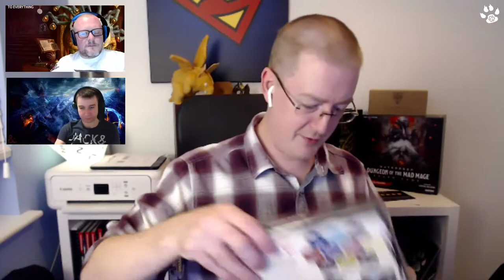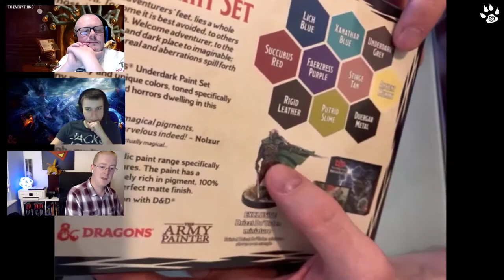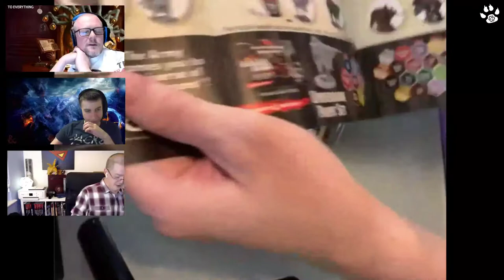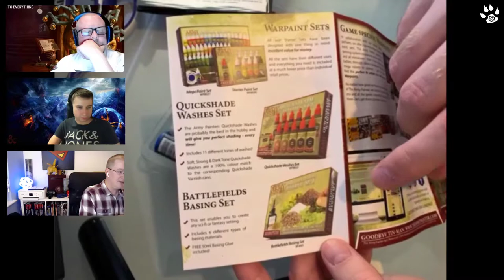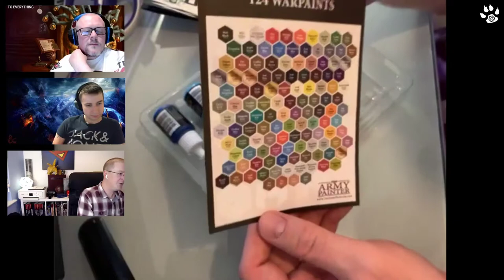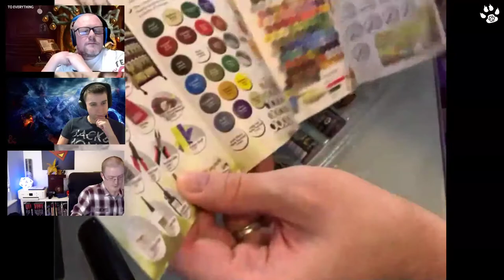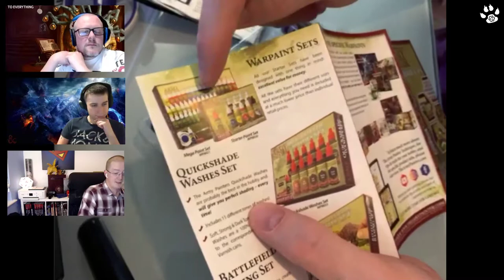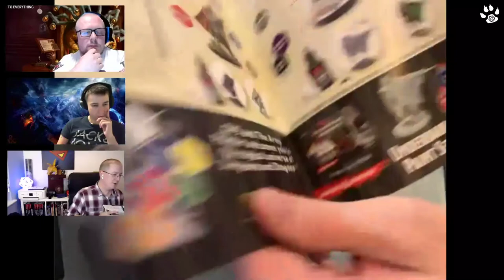Whats in the Box? Ep08 - Army Painter - Band of Badgers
I'm new to painting miniatures and when I first started looking into the huge array of paints it was just arround the time that the Army Painter in partnership with Dungeons & Dragons released a new paint set. One was for heroes the other was for monsters, plus you even got a free mini to paint to! Fast foward to now'ish and I spotted a new 3rd paint being released and immediatly purchased one. Here it is, it's a much smaller set that the first 2 but it comes with a mini of Drizzt! (so I had to buy it!) It's kind of a shame it didnt come with his Panther but the paints inside have a nice home with my other paints...oh and did I mention it comes with a mini of Drizzt!?!  ;)

WHO ARE WE?:
Band of Badgers is a TTRPG club with over 50 local members based in the heart of Sussex in the UK. Once a month we all get together to play at a Mansion House and of course we have our own home games and mini-campaigns each week. We also stream various campaigns, gaming tables, unboxings and reviews every Thursday & Friday from 9pm GMT to a small but dedicated and growing audience.

We have a growing range of VODs of our campaigns like Descent into Avernus, Eberrons Forgotten Relics, Ghosts of Saltmarsh, Dungeon of the Mad Mage, Storm Kings Thunder plus mini campaigns, one shots, unboxing videos and giveaways!

THANK YOU to the following people for your continued help & support:
The Fans! (that’s you!)

PROMOTIONS:
If you have a product you would like us to showcase on our gaming tables please do get in touch.